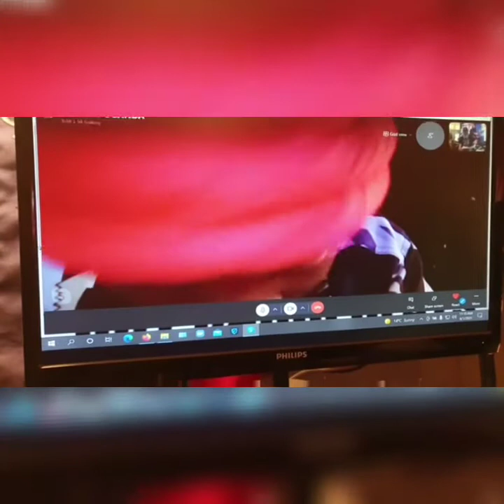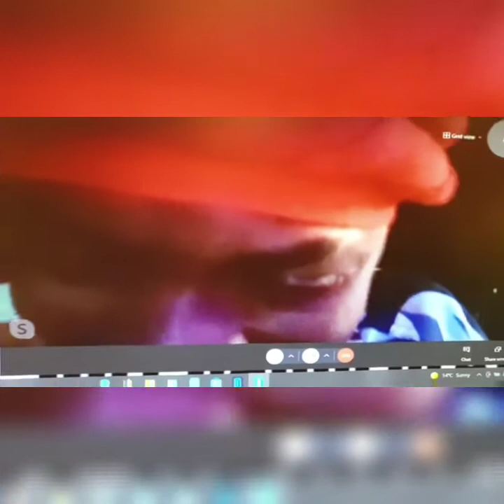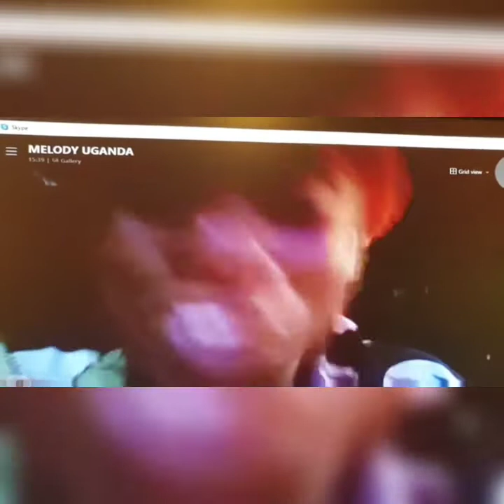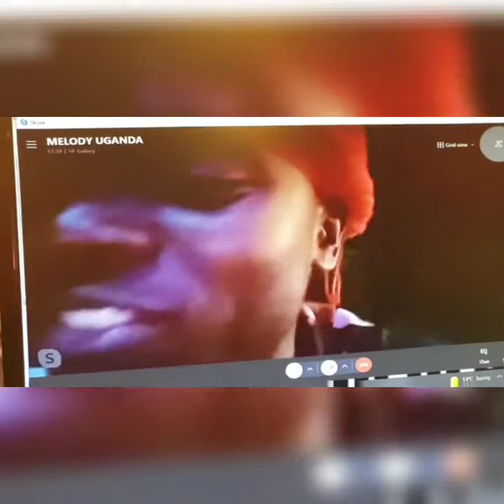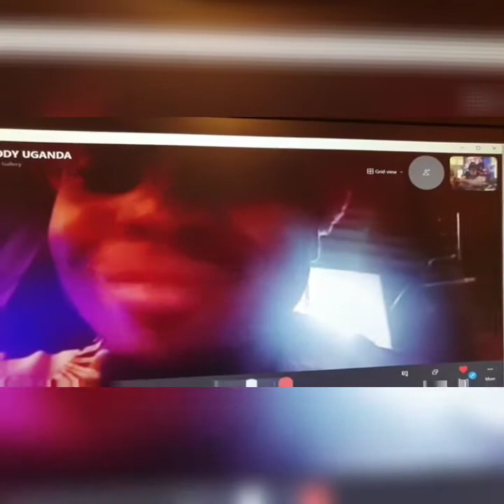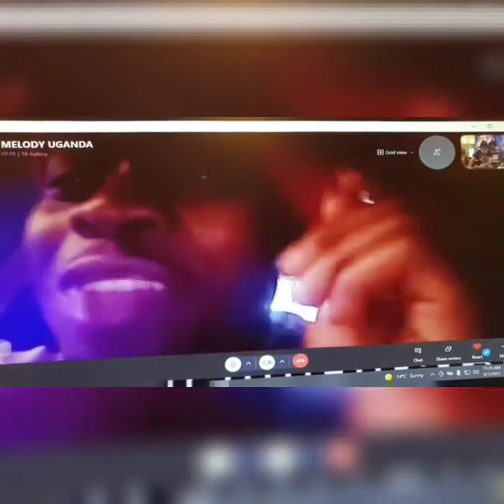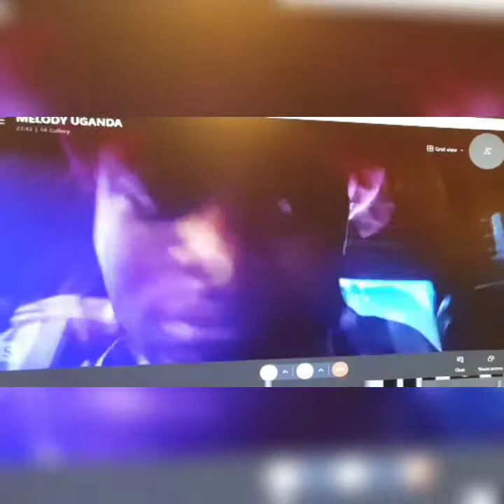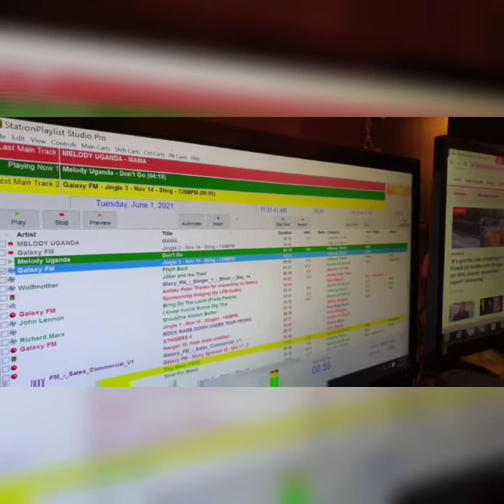DJ Grant from galaxy107fm New Zealand interview with Melody Uganda 1st June 2021 long version